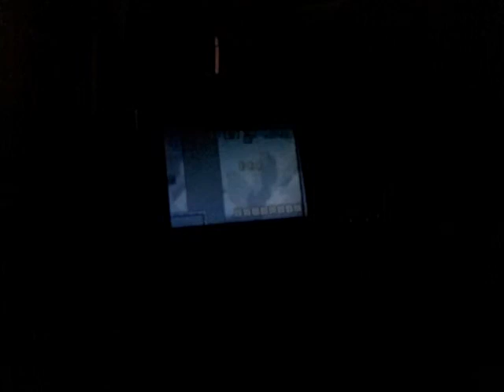super mario world game boy advance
super mario world horribling